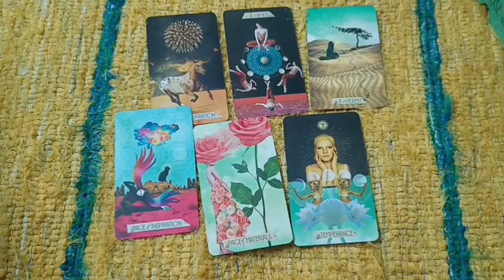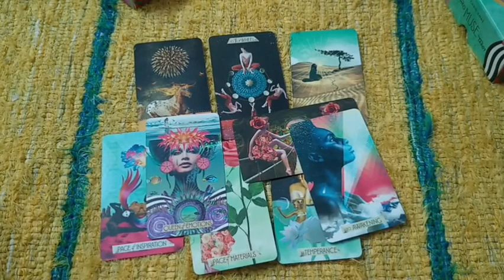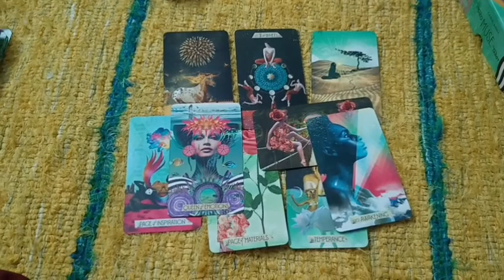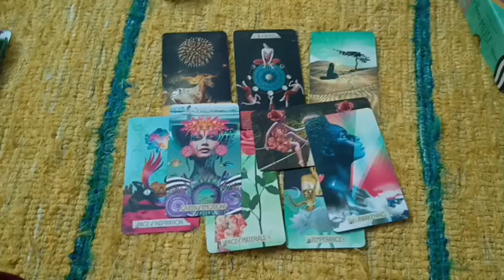घबराइए नहीं आप सही रास्ते पर हैं, आपके results धीरे धीरे दिखेंगेtarotreading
•Personal Tarot Reading
•Hawan Bookings